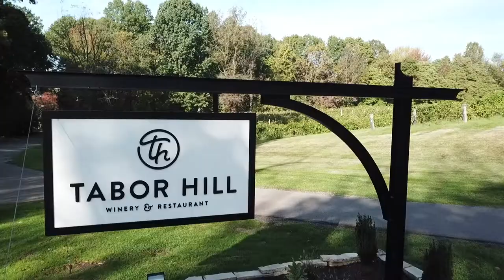The Inside Scoop On Three Southwest Michigan Wineries - Tabor Hill, Round Barn, & Free Run Cellars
You don't have to travel far to feel like you're in Napa, California or Europe... You can find it right here in SW Michigan!

Get the inside scoop on three of your favorite wineries straight from Matt Moersch, CEO of Moersch Hospitality Group, and find out which winery is one of the oldest in the state of Michigan.

We're proud to support our business partners!

Round Barn Winery, Distillery & Brewery
Tabor Hill Winery & Restaurant
Round Barn Brewery & Public House
Free Run Cellars